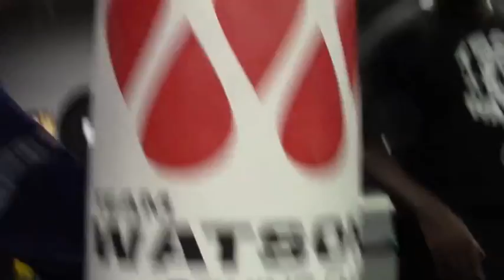Henry Tillman the man who beat mike tyson EsNews Boxing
(Henry Tillman the man who beat mike tyson )